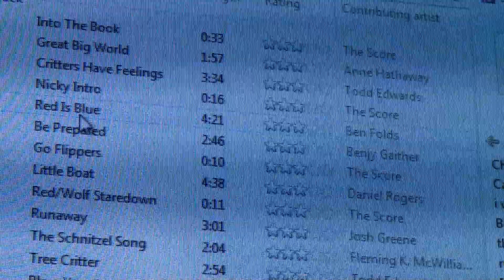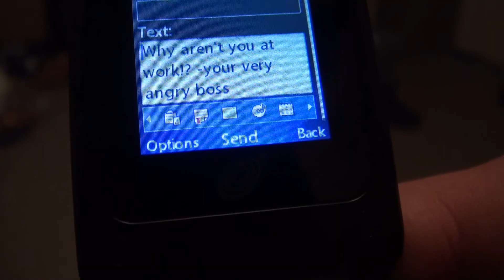Bachelors: Music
Sometimes it's too easy to fall into this trap in the morning.